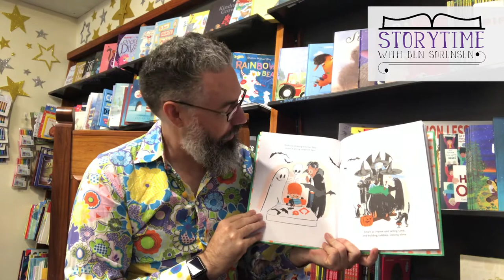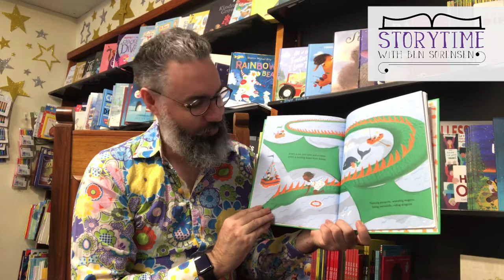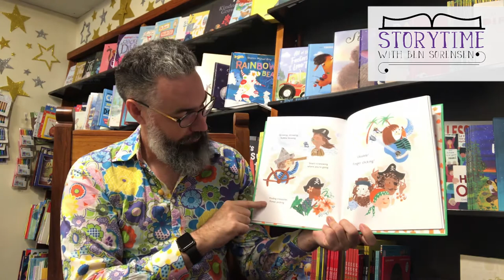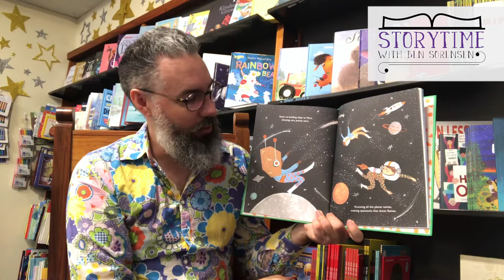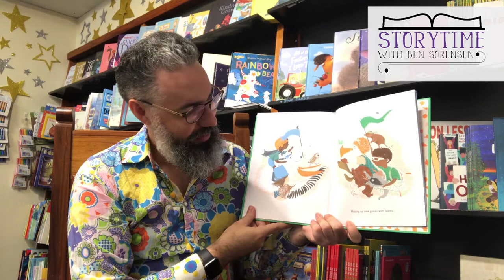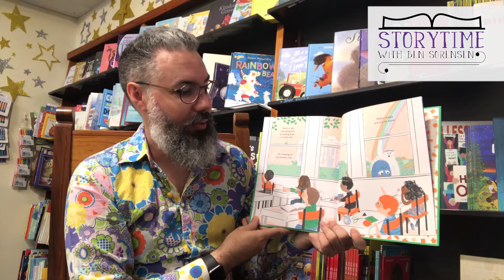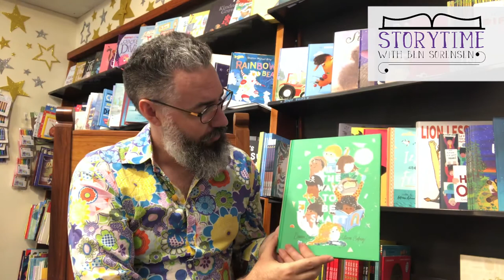All The Ways To Be Smart - Storytime with Ben Sorensen! 📚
All The Ways To Be Smart.
Written by Davina Bell

Production: BSE Australia